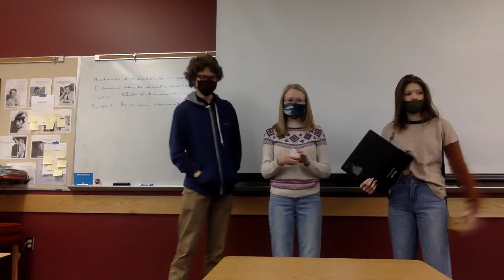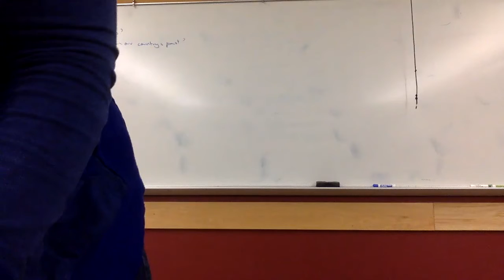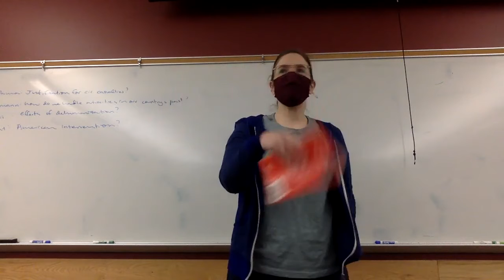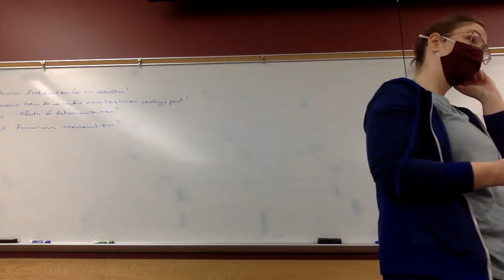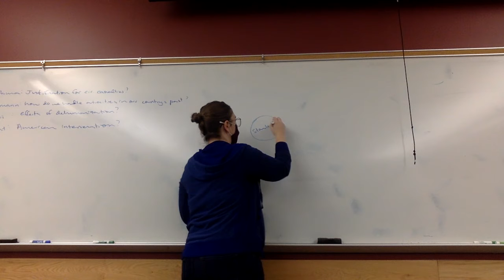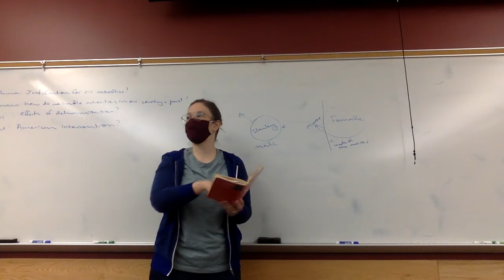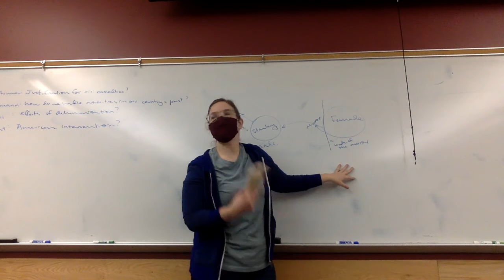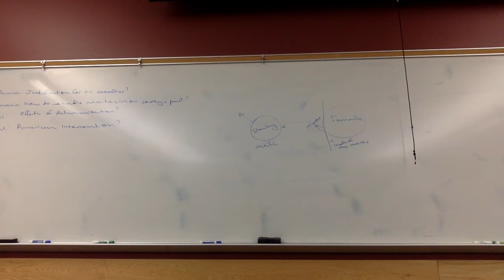AP Literature - Class Recording 2/25